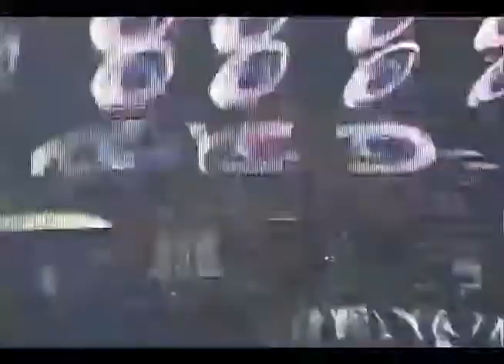Programa Chegaí 27.08.2012 bloco 2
Mais uma edição do divertidíssimo Programa Chegaí! Quer assistir ao vivo? Ligue na TV Cidade, canal 06, Record - MA, de segunda a sexta às 14h!